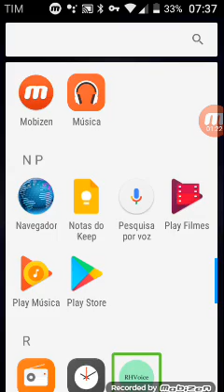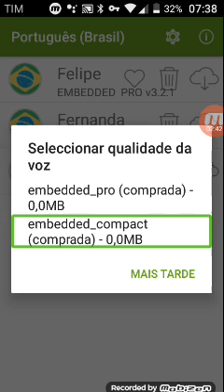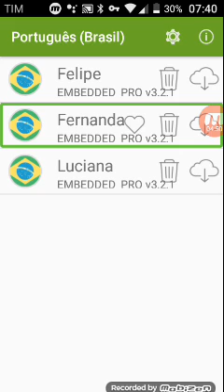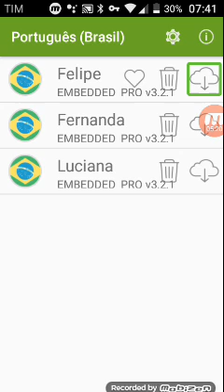Title transferindo a voz Luciana para Android usando vozes do vocalizer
Created by VideoShow quer ter o vídeo show acesse o link na descrição